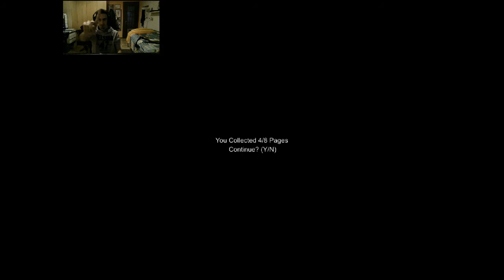Slender Sanatorium (REMAKE) I BAMBINI LASCIANO BANANE IN GIRO